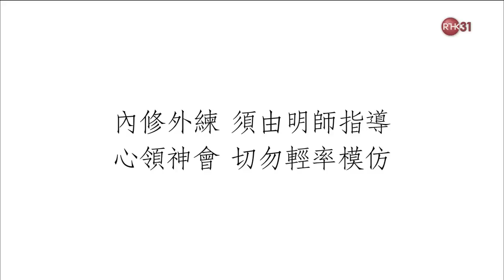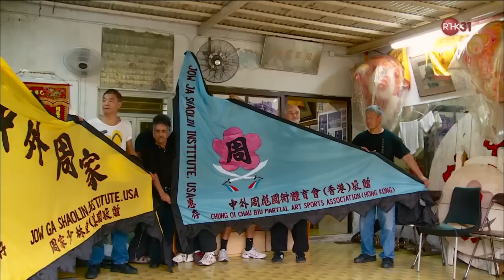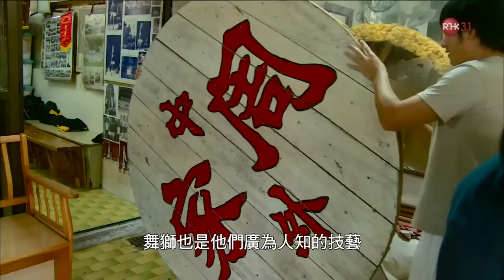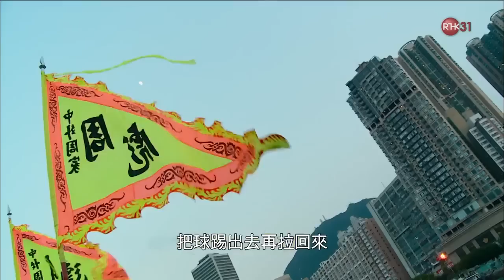Human Mobile Stage 87A, Chung Oi Chau Ka,修行，中外周彪國術體育會(香港), Kung Fu Lion Dance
Human Mobile Stage 87A (2碟2膊醒獅表演87A). A documentary film of "Chung Oi Chau Ka Kung Fu" (Jow Gar, Jow Ga, Chow Ka, Zhou Wai Zhou Jia) was introduced by Chung Oi Chau Biu Martial Art Sports Association, chief Kung Fu Instructor, Sifu Ho Kim Hung (中外周彪國術體育會(香港),總國術教練何劍雄師傅). This film was produced by RTHK Radio Hong Kong (香港電台) and broadcasted at their Channel No.31 on 22nd Dec,2014.

2碟2膊醒獅表演87A(Human Mobile Stage 87A), 是一套介紹"中外周家功夫"影片，內容由中外周彪國術體育會(香港),總國術教練何劍雄師傅(Chung Oi Chau Biu Martial Art Sports Association, chief Kung Fu Instructor, Sifu Ho Kim Hung)介紹。本節目是香港電台(RTHK Radio Hong Kong)製作，並於2014年12月22日於他們的第31頻道播放。

2碟2膊醒狮表演87A(Human Mobile Stage 87A), 是一套介绍"中外周家功夫"影片，内容由中外周彪国术体育会(香港),总国术教练何剑雄师傅(Chung Oi Chau Biu Martial Art Sports Association, chief Kung Fu Instructor, Sifu Ho Kim Hung)介绍。本节目是香港电台(RTHK Radio Hong Kong)制作，并于2014年12月22日于他们的第31频道播放。

Remarks (备注):

"The Five Tigers of Chau Ka" were five founders (first Generation of Chau Ka- five persons only) of "Chung Oi Chau Ka" Kung Fu or Chau Ka Quan, they're sibling brothers, they're Chau Lung-5th Brother(周龙-五哥),Chau Hip-6th Brother(周協-六哥),Chau Biu-8th Brother(周彪-八哥),Chau Hoy-9th Brother, twin brothers with Chau Biu (周海-九哥，他和周彪是孿生兄弟), Chau Tin-10th brother (周田-拾弟)

"周家五虎"是指周家五位创派宗师，创立"中外周家功夫"或"周家拳"的亲兄弟，他们是中外周家唯一的第一代，他们是周龙(五哥),周协(六哥),周彪(八哥),周海(九哥，他和周彪是孪生兄弟)，周田(拾弟)。

"周家五虎"是指周家五位創派宗師，創立"中外周家功夫"或"周家拳"的親兄弟，他們是中外周家唯一的第一代，他們是周龍(五哥),周協(六哥),周彪(八哥),周海(九哥，他和周彪是孿生兄弟)，周田(拾弟)。

Other Chau Ka Kung Fu details please refer to Human Mobile Stage Part 1 (Descriptions and comments), length: 5:55. (關於中外周家詳細資料請看Human Mobile Stage Part 1 Descriptions and comments. Length: 5:55).